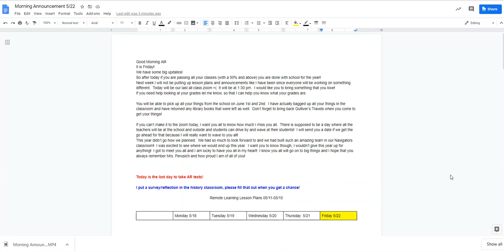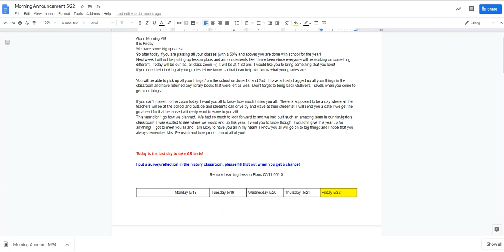Morning Announcement 5 22